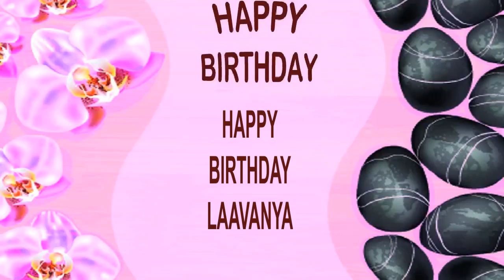Laavanya SPA - Happy Birthday